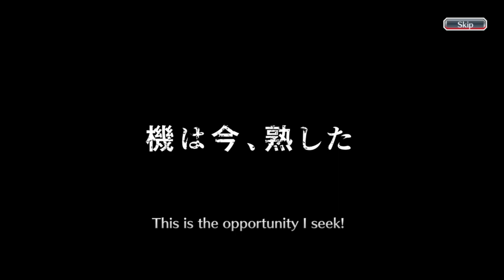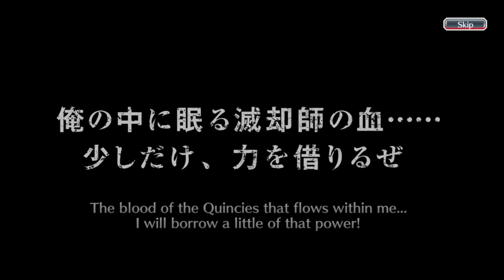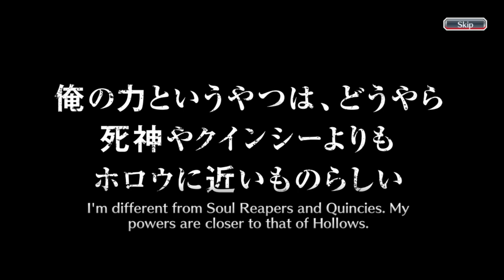SUMMONING FOR DUPE! | FIVE STAR TICKETS SUMMONS! | Bleach : Brave Souls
Hi everyone, this time I'm going to do something different than before! Previously, I had gacha on some of the newest banners, rerun banners, six star tickets, and brave souls tickets summons. Well, this time I'm going to complete it with a five star ticket gacha of five tickets! Of course I collected it in quite a long time hehehe. I actually don't know how many times I've done the same video as before. I did it again guys, lmfao. By the way, I also got a lot of five star characters from here, I wonder what characters I got? Curious guys? Just watch the video, thank you.